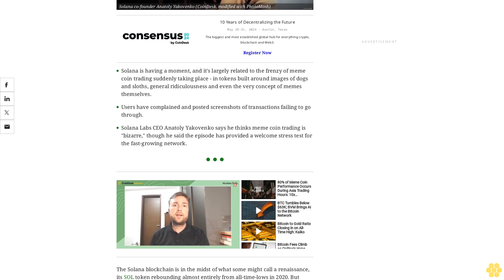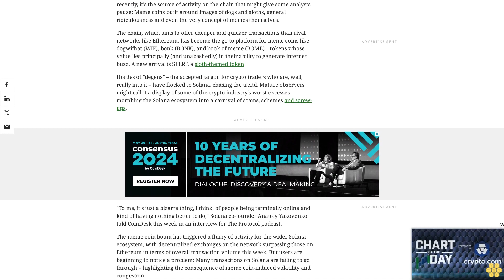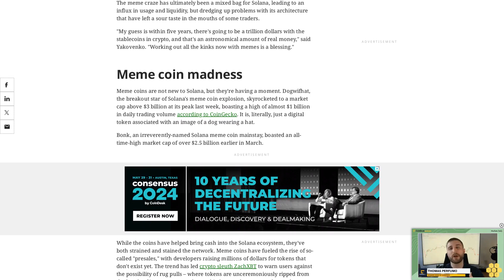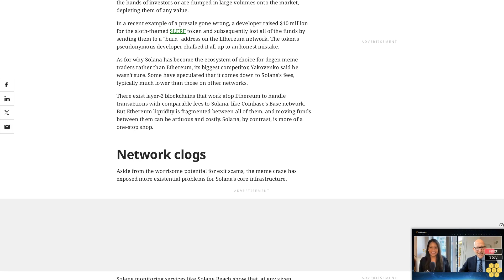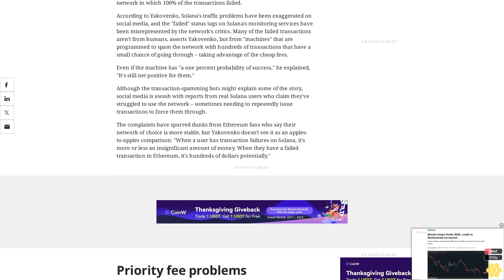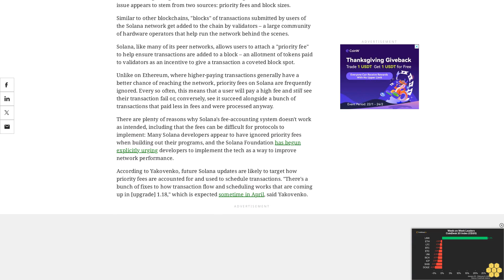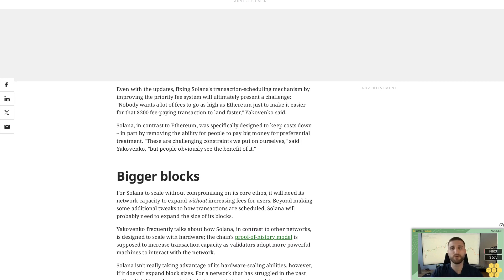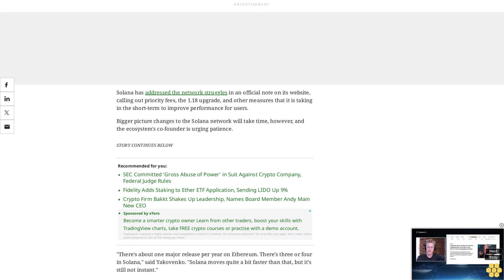Solana Strained by Meme Coin Mania, But Co-Founder Yakovenko Welcomes the Test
In an exclusive interview with CoinDesk, Solana co-founder Anatoly Yakovenko weighs in on the meme coin frenzy that has brought attention and activity to the blockchain – along with complaints that transactions aren't going through.
Solana is having a moment, and it's largely related to the frenzy of meme coin trading suddenly taking place - in tokens built around images of dogs and sloths, general ridiculousness and even the very concept of memes themselves.
Users have complained and posted screenshots of transactions failing to go through.
Solana Labs CEO Anatoly Yakovenko says he thinks meme coin trading is "bizarre," though he said the episode has provided a welcome stress test for the fast-growing network.
The Solana blockchain is in the midst of what some might call a renaissance, its SOL token rebounding almost entirely from all-time-lows in 2020. But recently, it's the source of activity on the chain that might give some analysts pause: Meme coins built around images of dogs and sloths, general ridiculousness and even the very concept of memes themselves.
The chain, which aims to offer cheaper and quicker transactions than rival networks like Ethereum, has become the go-to platform for meme coins like dogwifhat (WIF), bonk (BONK), and book of meme (BOME) – tokens whose value lies principally (and unabashedly) in their ability to generate internet buzz. A new arrival is SLERF, a sloth-themed token.
Hordes of "degens" – the accepted jargon for crypto traders who are, well, really into it – have flocked to Solana, chasing the trend. Mature observers might call it a display of some of the crypto industry's worst excesses, morphing the Solana ecosystem into a carnival of scams, schemes and screw-ups.
"To me, it's just a bizarre thing, I think, of people being terminally online and kind of having nothing better to do," Solana co-founder Anatoly Yakovenko told CoinDesk this week in an interview for The Protocol podcast.
The meme coin boom has triggered a flurry of activity for the wider Solana ecosystem, with decentralized exchanges on the network surpassing those on Ethereum in terms of overall transaction volume this week. But users are beginning to notice a problem: Many transactions on Solana are failing to go through – highlighting the consequence of meme coin-induced volatility and congestion.
The meme craze has ultimately been a mixed bag for Solana, leading to an influx in usage and liquidity, but dredging up problems with its architecture that have left a sour taste in the mouths of some traders.
"My guess is within five years, there's going to be a trillion dollars with the stablecoins in crypto, and that's an astronomical amount of real money," said Yakovenko. "Working out all the kinks now with memes is a blessing."
Meme coin madness.
Meme coins are not new to Solana, but they're having a moment. Dogwifhat, the breakout star of Solana's meme coin explosion, skyrocketed to a market cap above $3 billion at its peak last week, boasting a high of almost $1 billion in daily trading volume according to CoinGecko. It is, literally, just a digital token associated with an image of a dog wearing a hat.
Bonk, an irreverently-named Solana meme coin mainstay, boasted an all-time-high market cap of over $2.5 billion earlier in March.
While the coins have helped bring cash into the Solana ecosystem, they've both strained and stained the...